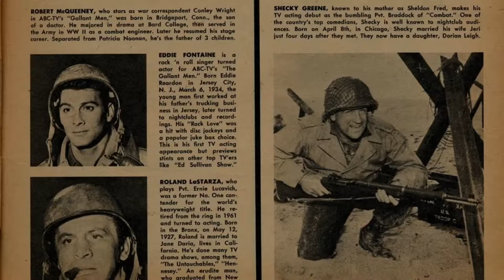The Gallant Men tv series images